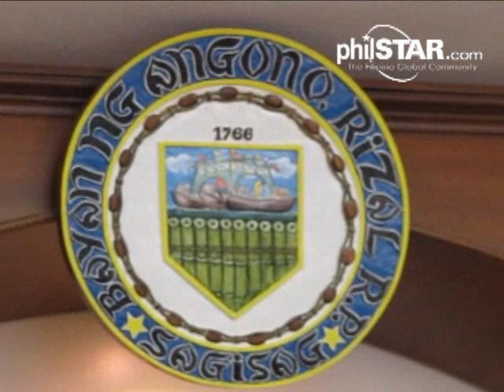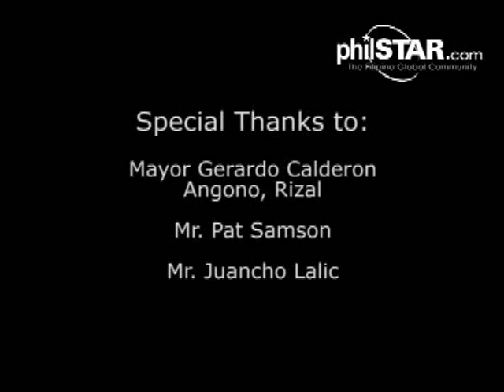philstar.com video: Angono: Where Giants Still Roam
MANILA, Philippines -- Known as the Art Capital of the Philippines, the quaint town of Angono in Rizal province has been celebrating the Higantes Festival annually on the month of November.
During the festivities, residents make "giants" out of paper maches and parade through the town, celebrating life in the countryside.